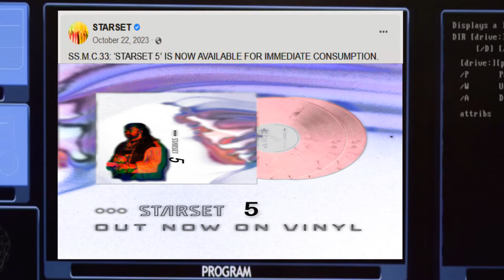When Starset Releases A New Album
FYE has it for $29.99